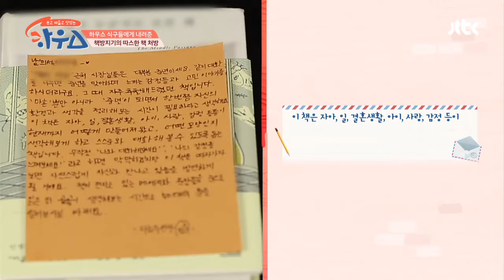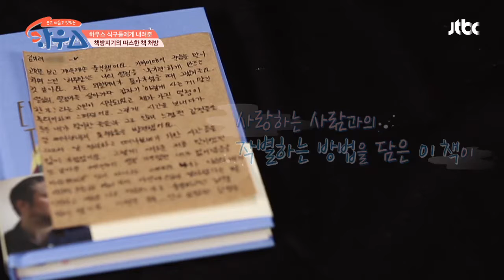책방지기의 따스한 ′처방전′에 터져버린 미려의 눈물ㅠ_ㅠ 하우스(HOWs) 31회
아버지가 돌아가신 후 느낀 삶의 공허함
열정조차 무의미해져 버린 미려의 고민
비슷한 고민을 겪은 책방지기의 위로에
결국 눈물 터져버린 미려ㅠ_ㅠ